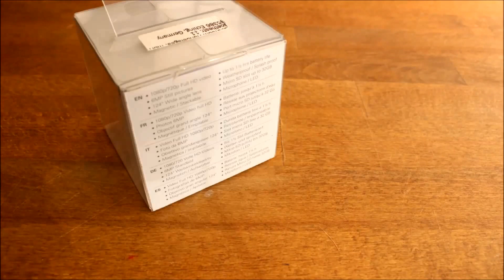Polaroid Cube Unboxing Stop Motion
Hallo.
Hier mein erstes Unboxing überhaupt.
Polaroid Cube Action Cam würd hier gezeigt.
Bei Zeiten wird noch ein kleiner Test folgen.

Ausrüstung die benutzt wurde:

SanDisk Ultra 16 GB
Einfaches No Name Stativ
Samsung Galaxy S3 16GB
ODF Datenkabel
Android APP DSLR Controller
Sony microSDHC class 10 UHS-I 8GB